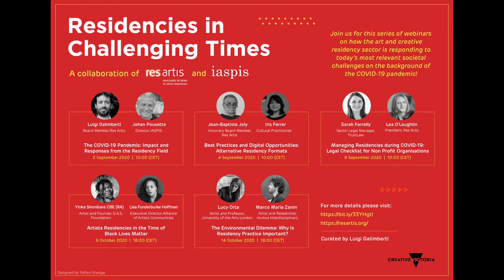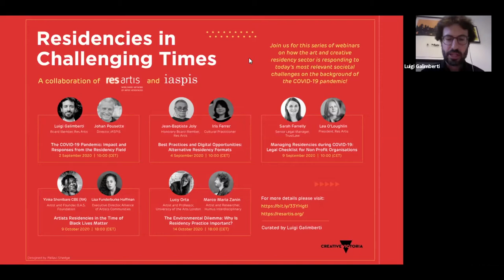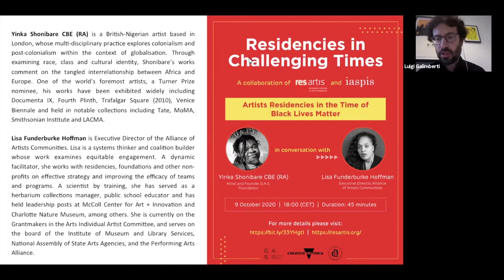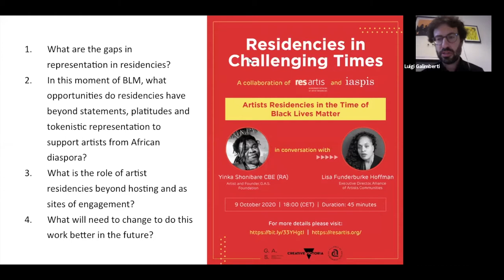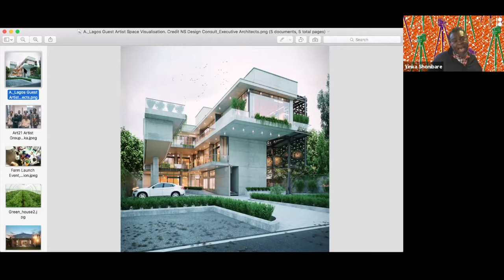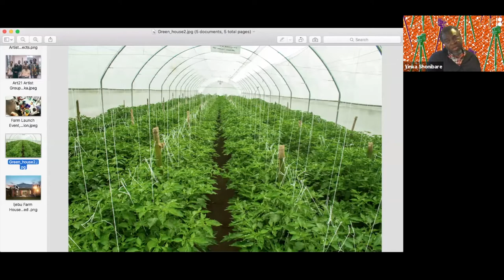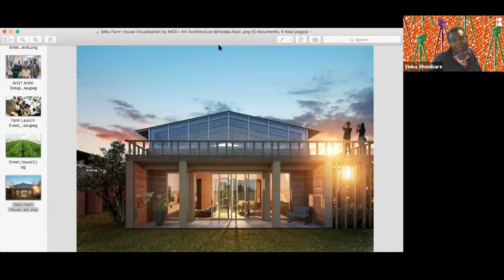Artists Residencies in the Time of Black Lives Matter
What can artists and art managers do to support the struggles of the BLM Movement and work towards a more accessible and inclusive art system? How can we all support black art and artists globally? Watch this conversation between Yinka Shonibare CBE (RA), artist and founder of G.A.S. Foundation, and Lisa Funderburke Hoffman, Executive Director, Alliance of Artists Communities.

Res Artis, the largest network of art residencies in the world, and IASPIS, the Swedish Arts Grants Committee's International Programme for Visual and Applied Artists, with the support of Creative Victoria, are offering you a series of five webinars titled ”Residencies in Challenging Times”.